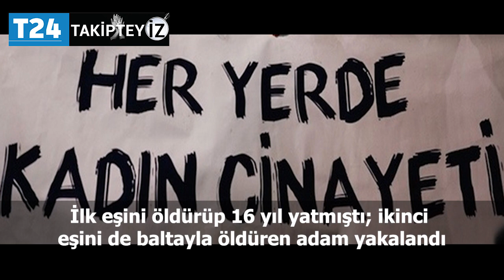Türkiye ve dünya gündeminde neler oldu? İşte Bir Bakışta Bugün | 21 Eylül 2019